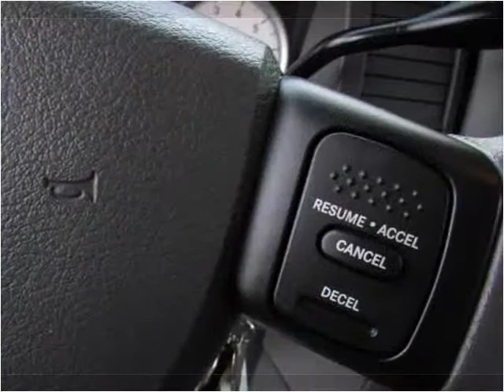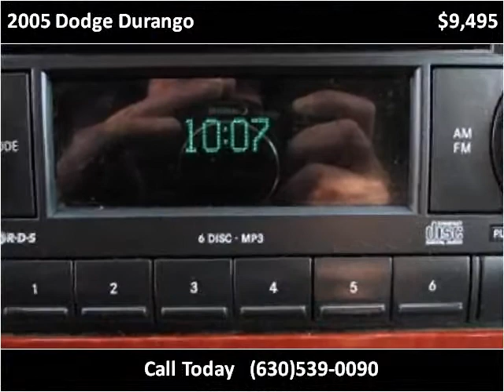2005 Dodge Durango Used Cars Roselle IL